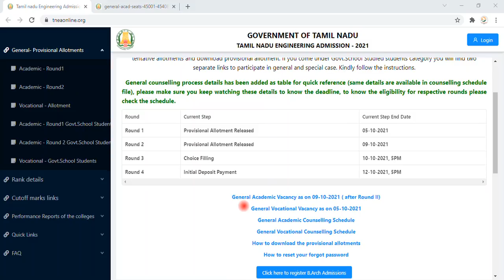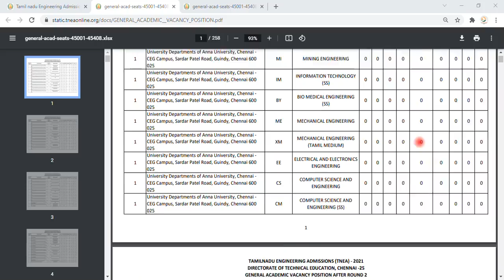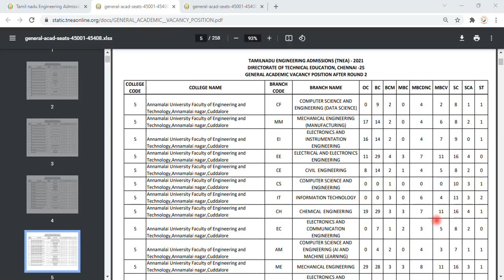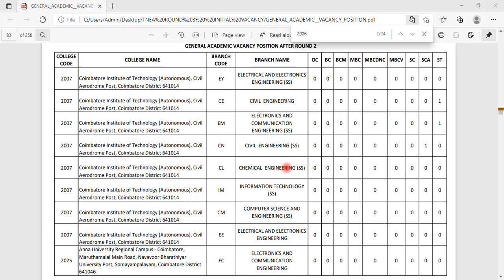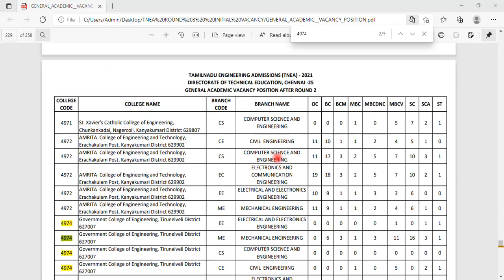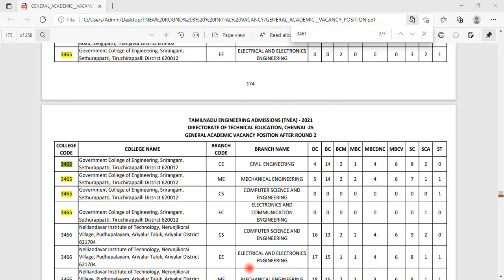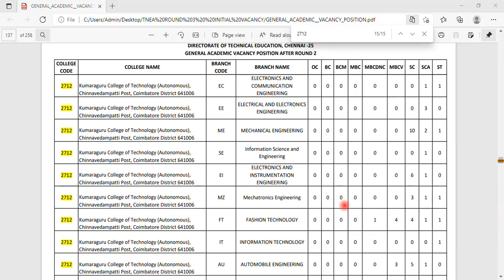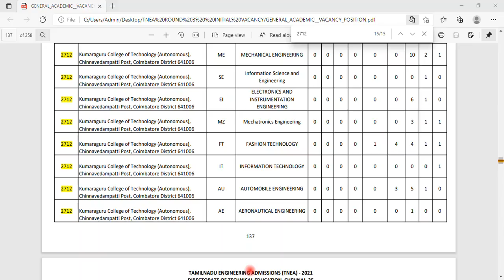TNEA | ROUND 3 | INITIAL VACANCY LIST RELEASED |BASED ON VACANCY FILL YOUR CHOICES|VACANCY ANALYSIS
Graduate Tamizha,

In this video, we will see Initial Vacancy List about TNEA'2021 counseling, Round 3 choice filling.

Graduate Tamizha